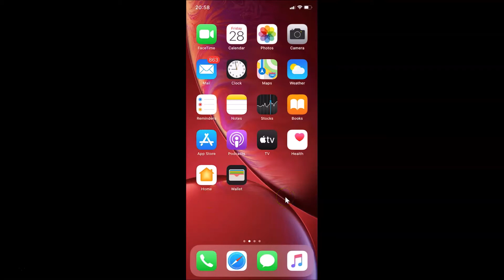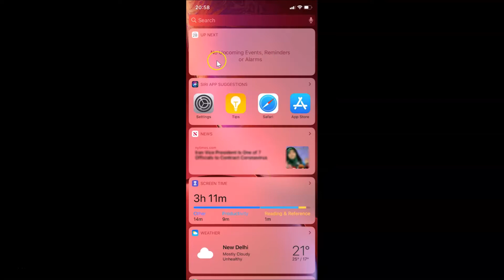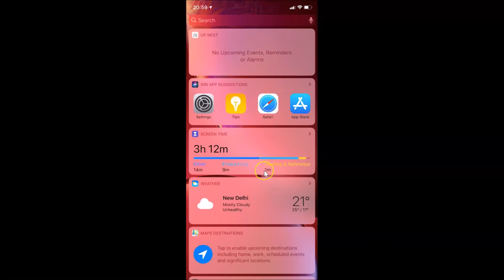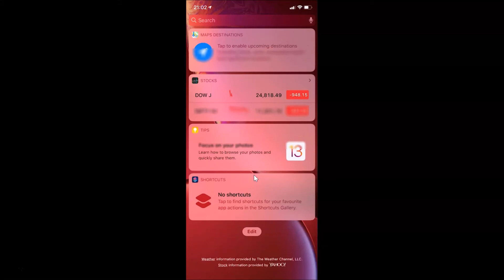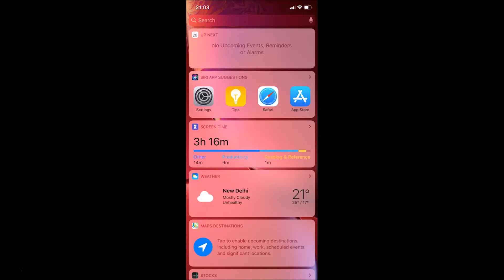How to Remove News Widget from Today View Screen on an iPhone (iOS 13.3)?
Step 1: Go to the main 'Home Screen' on your iPhone.

Step 2: Swipe to the right to go to 'Today View' Screen.

Step 3: Scroll down at the very bottom, and then tap on 'Edit' button.

Step 4: At the top Section, tap on '- red button' to the left of 'News,' and then tap on 'Remove' button.

Step 5: Tap on 'Done' link at the top right.

It's done.